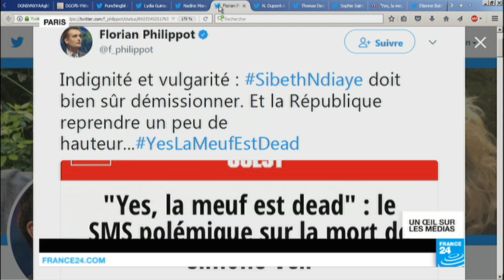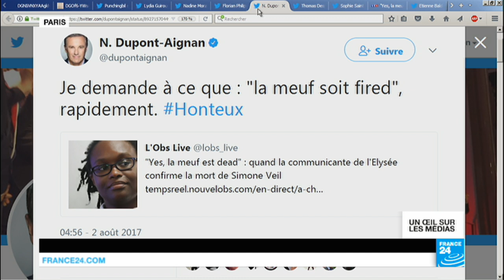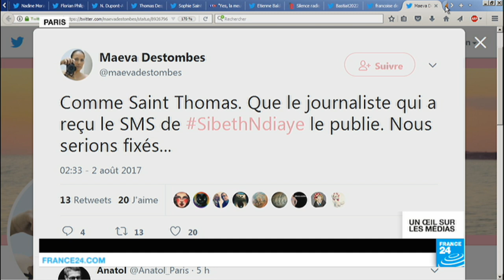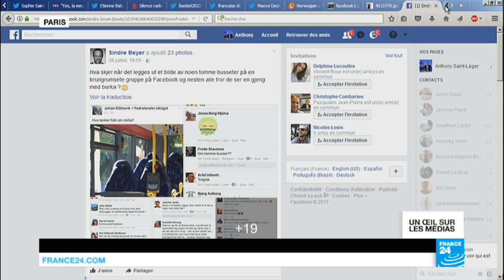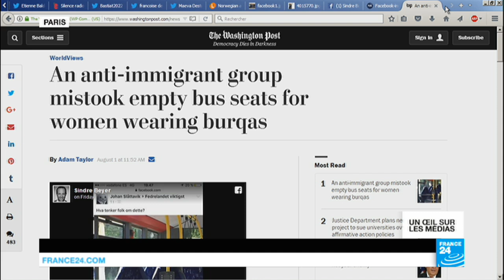Le présumé SMS de Sibeth Ndiaye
En France, un présumé SMS de Sibeth Ndiaye, la chargée de communication de l'Elysée, suscite l'indignation. Selon le Canard Enchaîné, elle aurait répondu à un journaliste lui demandant confirmation de la mort de Simone Veil : "Yes, la meuf est dead". Ce qu'elle dément. Si certains déplorent un manque de respect, d'autres dénoncent les propos racistes à son encontre.
En Norvège, les membres d'un groupe Facebook anti-immigration confondent des sièges de bus vides avec... des femmes en burqa.